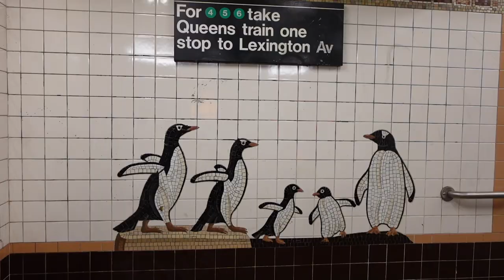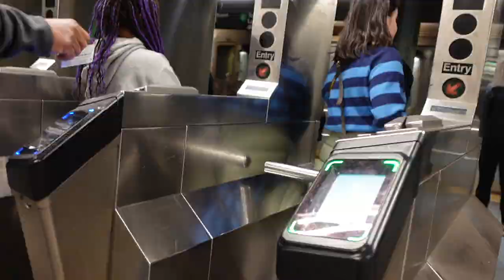spring break in nyc 🗽🤍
Dear Fellow Traveller · Sea Wolf

Old World Romance

Music  Publisher: Dangerbird Songs (ASCAP)
Music  Publisher: Leaves In The River (ASCAP)